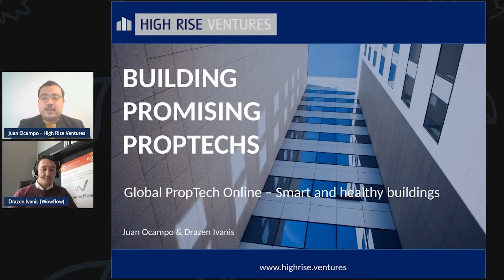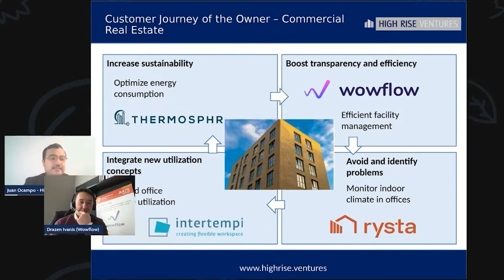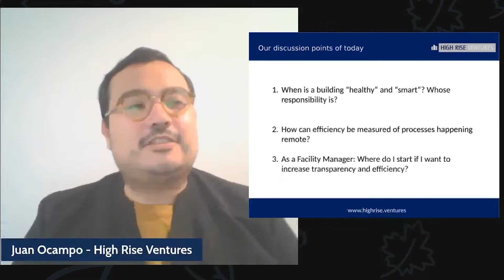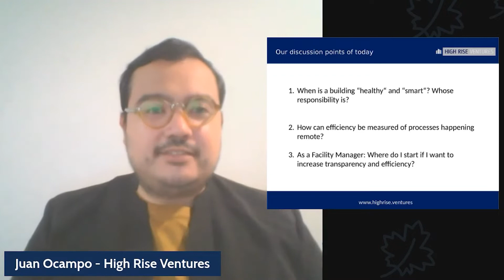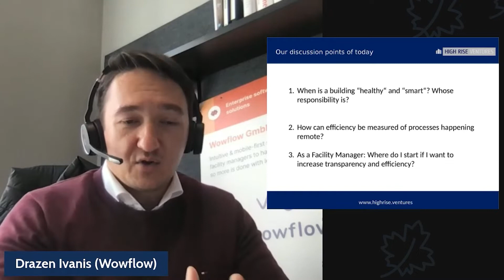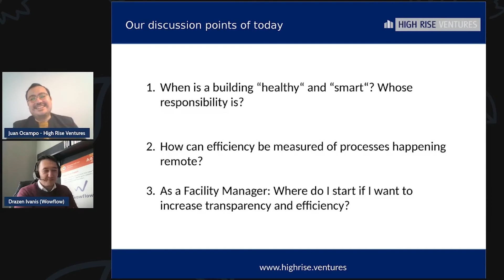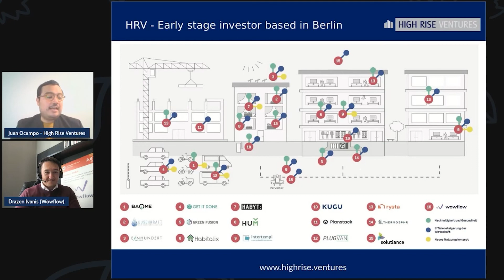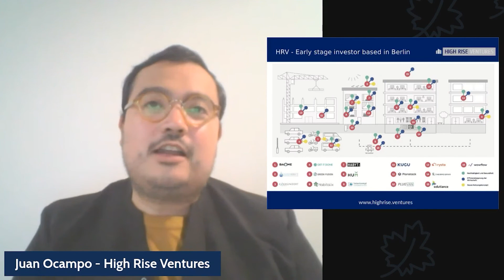High Rise Ventures | Juan Ocampo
In this video Juan Ocampo will speak about High Rise Ventures.